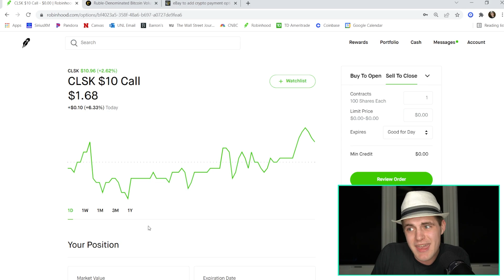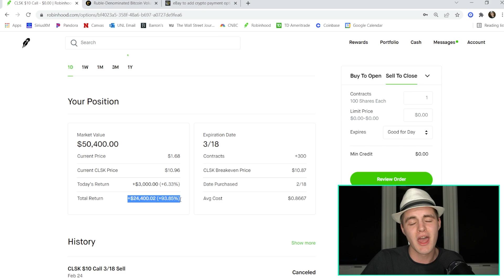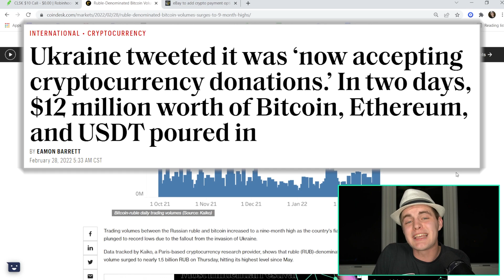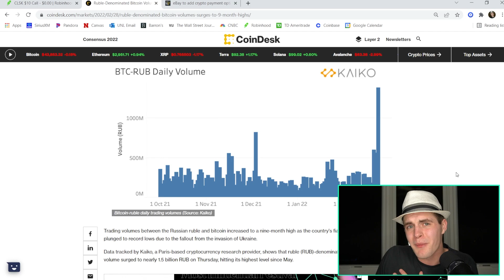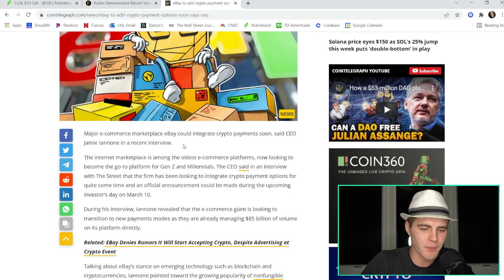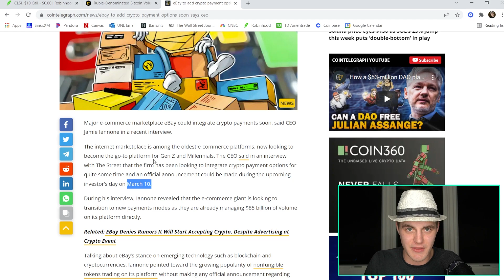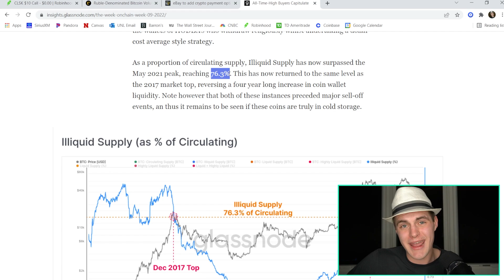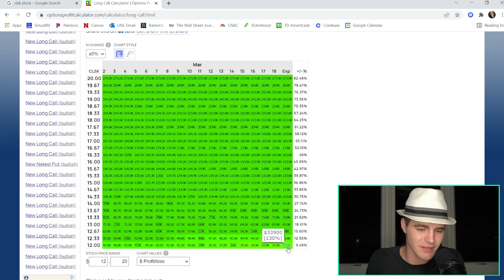Why I Just Bet $30,000 On Bitcoin.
I just bet $30,000 on Bitcoin by buying a Bitcoin mining stock: CleanSpark (CLSK Stock). So far, I've profited about $25,000, but I believe I could profit even more based off of what I'm seeing. Let me explain why...

RexFinance